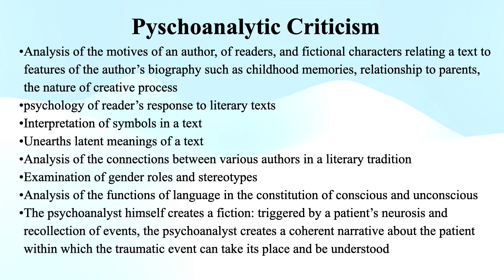4.4 Psychoanalytic Criticism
4.4 Psychoanalytic Criticism
4 The Era of Poststructuralism (I): Later Marxism, Psychoanalysis, Deconstruction
M.A.R. Habib, Modern Literary Criticism and Theory: A History